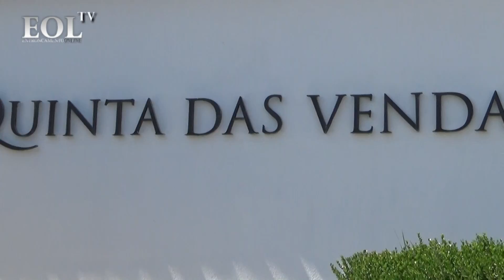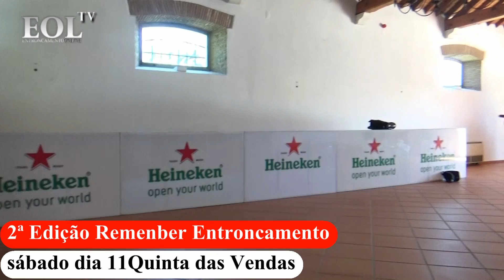Preparativos Remember Entroncamento 2015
Preparativos da 2ª Edição do Remember Entroncamento